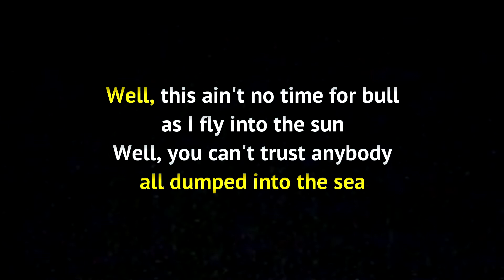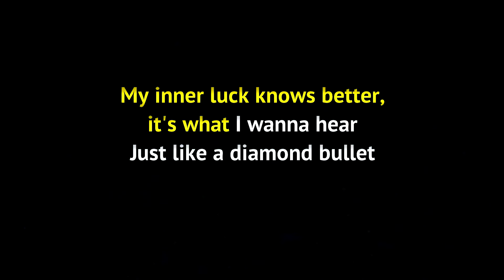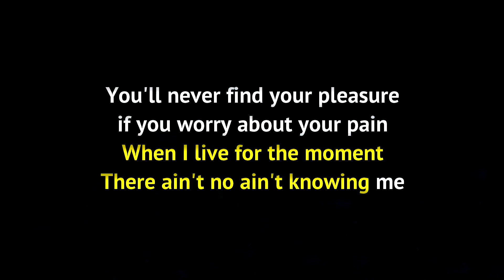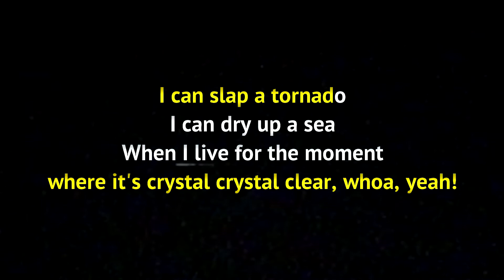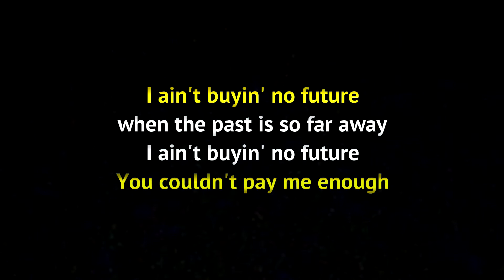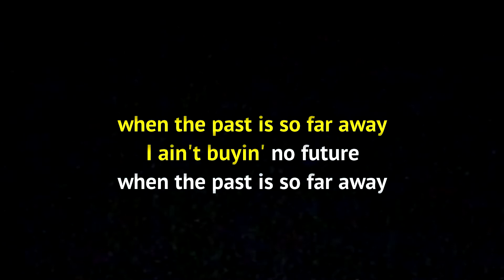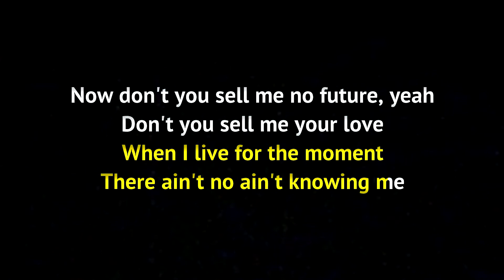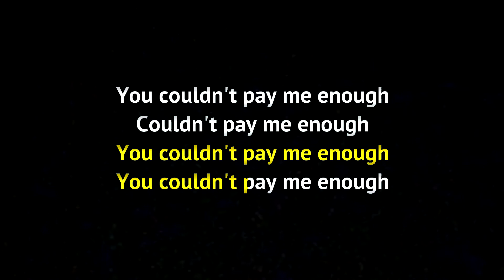Monster Magnet - Live for the Moment (Karaoke)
Official instrumental karaoke version of Monster Magnet's "Live for the Moment" for you to sing your heart (and guts) out.